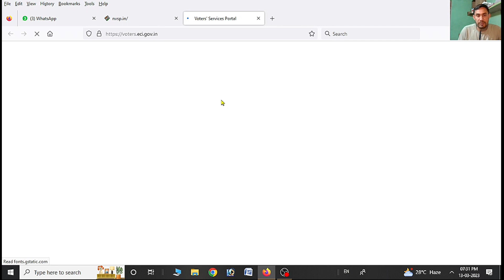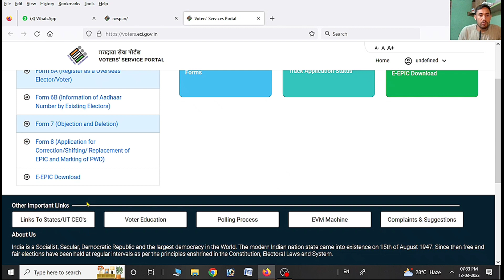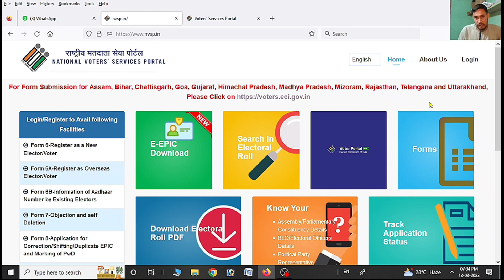New updates// National voters service portal 2023// New State Added// VOTER ID card portal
Topic covered:-
New updates on Voter portal 2023,
Lastest updates on NVSP portal,
New state Added on NVSP portal,
How to apply online New Voter card in n 2023,
How to shifting Voter card,
How to transfer voter ID card,
National voters service portal,
NVSP new updates,
How to download New Voter card,
New service available on NVSP portal,
NVSP new updates,
Latest news National voter service portal par,
How to link Aadhaar card and Voter card in india,
Aadhaar card and Voter card kaise link kare,
Technical MBC

     Technical MBC.